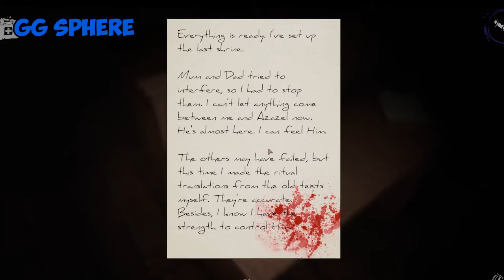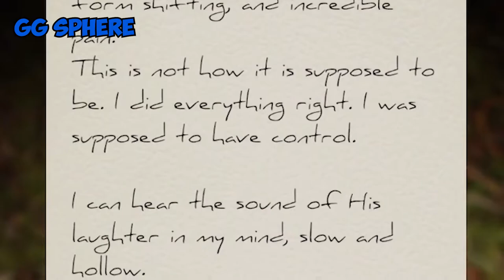SPIDER LADY IS KILLING US! | DEVOUR | GP Plays EP 1